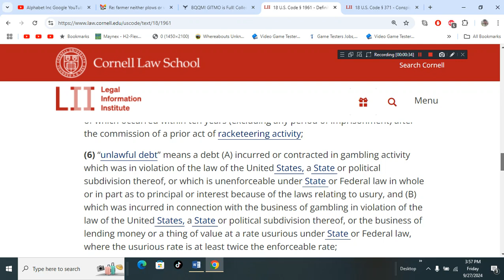Racketeering 18 USC 1961